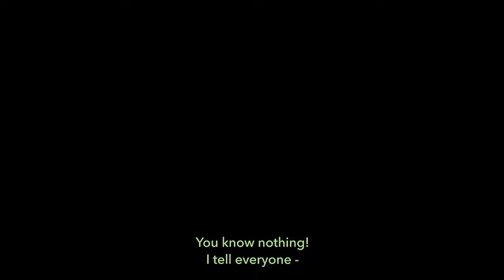SQFF24: LONG DISTANCE (GIRLS SHORTS)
Aayushi and her mom talk in circles about potential marriage options, but Aayushi’s resistance encompasses a much harder conversation.